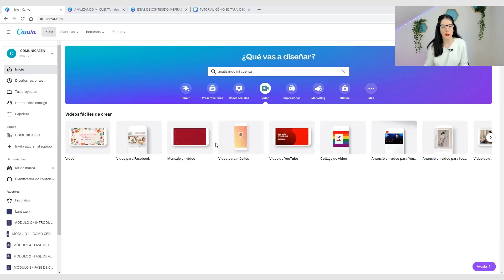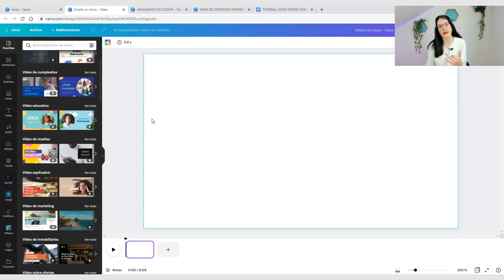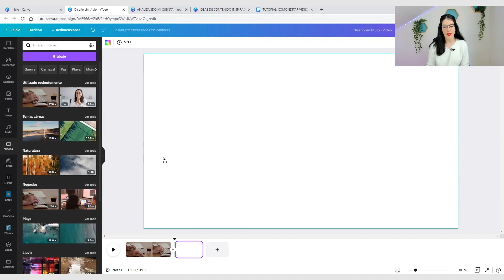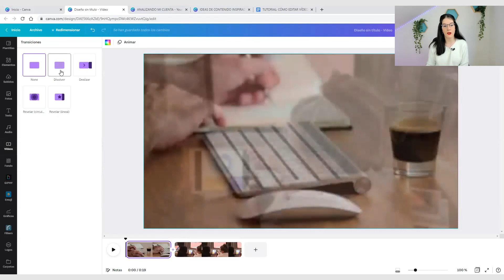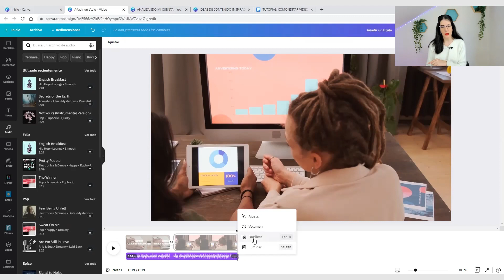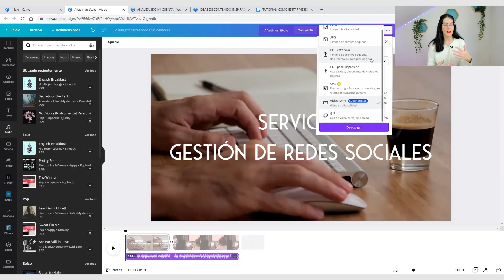🎬 TUTORIAL: Cómo EDITAR VÍDEOS en CANVA | COMUNICAZEN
Hoy te traigo un tutorial sobre cómo editar vídeos en Canva y 5 pasos para escribir un guión de venta fácilmente.

Link que menciono en el vídeo 👉 45 días gratis de Canva Pro

00:00 Presentación Cómo editar vídeo en canva y escribir un guión
01:11 Tutorial para editar vídeo en canva
06:28 Cómo escribir un guión de video de venta

Seguramente ya te has dado cuenta. El vídeo está por todas partes. Desde las marcas más pequeñas hasta las grandes empresas, todo el mundo apuesta por el vídeo…

Te doy la bienvenida a un nuevo vídeo de mi canal de YouTube y hoy vamos a hablar de vídeos.

Pero si no tienes presupuesto para contratar a un editor de vídeo o si quieres empezar con este formato y necesitas los primeros pasos para hacerlo tú mismo, te invito a que te quedes hasta el final.

Hoy te voy a compartir un tutorial sobre cómo editar vídeos de forma muy fácil con Canva y además, te voy a dar el guión de 5 pasos para crear un vídeo de venta para tus servicios.

Antes de hablarte del guión para crear un vídeo de ventas para servicios en 5 pasos, vamos a ir a mi pantalla y voy a enseñarte cómo empezar a editar tu vídeo en Canva y qué opciones tienes.

En el vídeo te muestro paso a paso cómo editar un vídeo de forma sencilla en Canva y lo fácil que puede ser insertar vídeos, textos, transiciones o audios y después vamos con el guión para crear un vídeo para vender tus servicios en 5 pasos.

🎬.  PASO 1: Introducción

En la introducción de nuestro vídeo, buscaremos captar la atención y conectar con la audiencia. Puedes hacerlo de dos formas:

- Empezar contando una historia personal que empatice con el usuario (“He pasado por lo que tú has pasado”, “He conocido casos como el tuyo”).
- Empezar haciendo una pregunta difícil o incómoda a tu audiencia.

🎬.  Paso 2: Autoridad

En este paso, lo que hacemos es generar autoridad, contando un poco quiénes somos y por qué estamos somos los indicados para que confíen en nosotros.

🎬.  Paso 3: Presentación del servicio (Beneficios)

En este paso hablaremos de nuestro servicio, enumerando algunos de sus beneficios (o el mayor de los beneficios) que puede lograr un cliente si lo contrata.

🎬.  Paso 4: Objeciones

En este paso tenemos que intentar reducir la incertidumbre, intentando dar respuesta a las objeciones más comunes de los clientes.

🎬.  Paso 5: Próximos pasos

En el último paso, cierras el vídeo dándole al cliente los próximos pasos que tiene que hacer para contratar el servicio, haciendo una llamda a la acción.

¡Y estos serían los 5 pasos! Con este guión ya puedes crear tu propio vídeo y luego editarlo de forma fácil en Canva.

Como último consejo, lo que puedes hacer es grabar parte por parte, en vez de todo del tirón. De esta forma te resultará mucho más fácil ordenar tus ideas y luego editarlo.

¡Espero que te guste y puedas empezar a editar tus vídeos en Canva y escribir tus guiones de venta fácilmente!